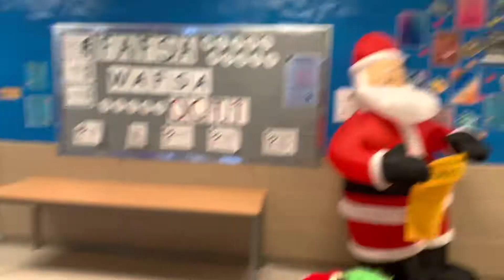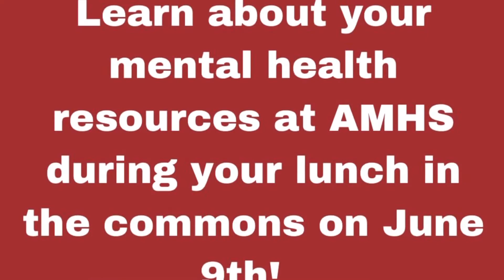hailey austin lexie koester leadership final